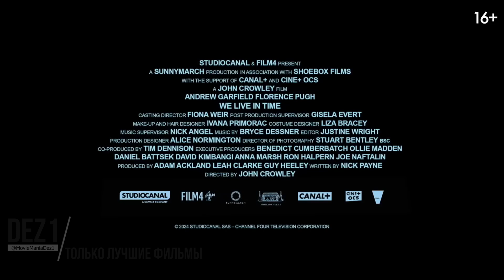Время жить 💥 Русский трейлер 💥 фильм 2024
Русский трейлер фильма «Время жить» 2024 года

Официальные русские трейлеры к фильмам, сериалам, мультфильмам. Канал "MovieMania" by dez1  ©

▪︎ Оригинальное название: We Live in Time
▪︎ Страна: Великобритания, Франция
▪︎ Режиссер: Джон Краули
▪︎ Жанр: драма, мелодрама

▪︎ В главных ролях: Флоренс Пью, Эндрю Гарфилд, Адам Джеймс, Ифа Хайндс, Марама Корлетт

▪︎ Описание фильма: Целеустремлённая Альмут всю жизнь мечтала быть шеф-поваром, а романтичный Тобиас всё не оправится от недавнего развода. Случайное столкновение изменило их жизни навсегда — и вот у них уже очаровательная дочь, уютный домик и процветающие карьеры. Идиллию нарушает роковая новость: Альмут предстоит борьба с серьезной болезнью. Не теряя надежды, пара осознаёт ценность каждого отведённого момента и решает жить так, чтобы ни одна минута не пропала зря.

Вас ждет еще много интересного на "MovieMania" by dez1.